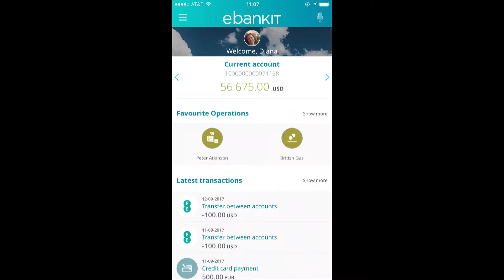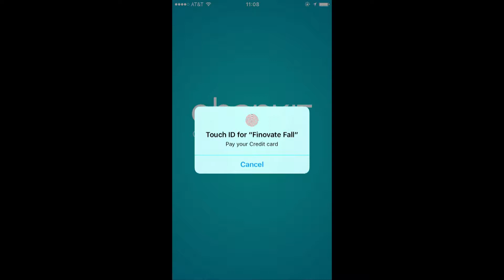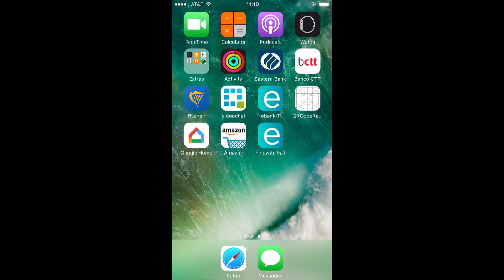ebankIT / FinovateFall 2017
ebankIT presented at FinovateFall 2017. How they describe their product/innovation: ebankIT will showcase how Banks and Financial Institutions can Accelerate their Omnichannel Digital Transformation, being one step ahead and digitally future-proofing banks, with class leading time-to-results. ebankIT has an R&D team, always looking for innovation inside and outside the financial sector, to provide each and every day the latest news and solutions.